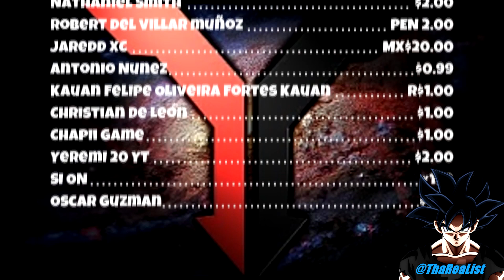Super Dragon Ball Heroes Episode 29 Release Date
Special Thank You to the Channel Members:
vicente ultra instinto paz yt
Victor Reyna

Communities